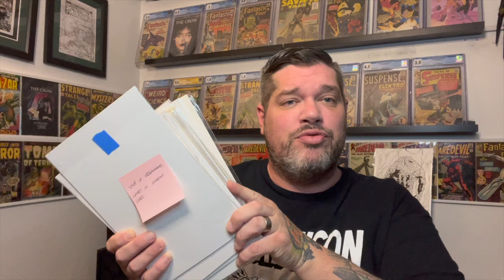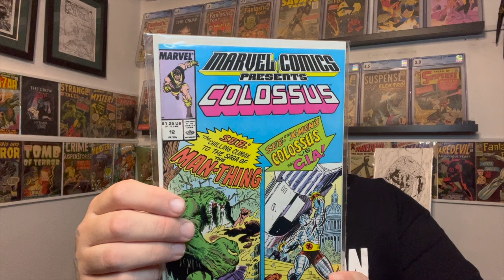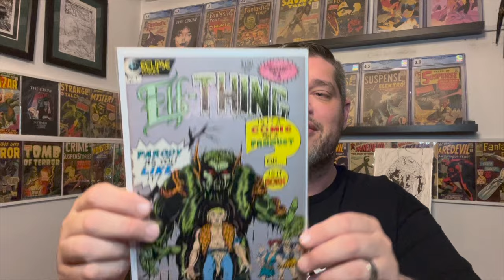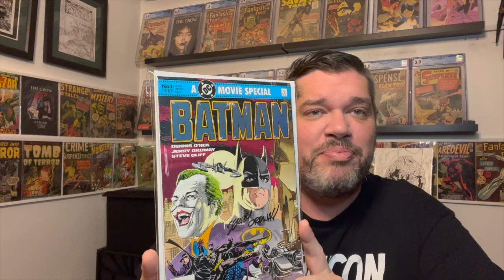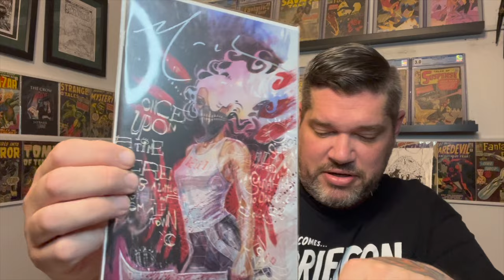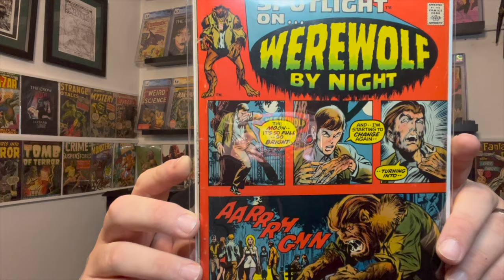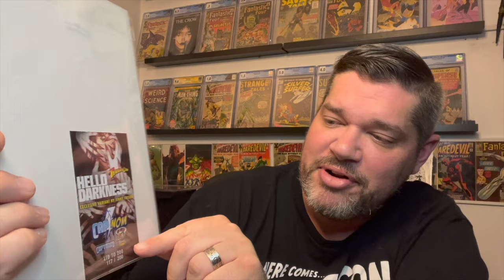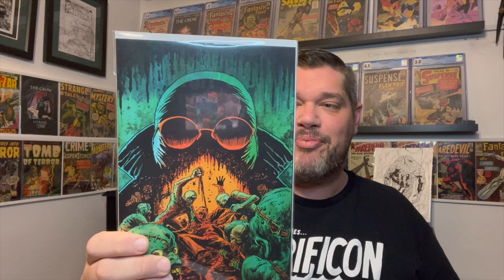Terrificon Day 2! Michael Rooker madness! Key comics pickups! BIG channel announcement!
This video is the follow up to my day one coverage at this year's Terrificon. More crazy celebrity interactions, awesome creator signatures, key comic pickups, and of course wonderful community member pickups! Please bare with me throughout the video as I wasn't feeling well and later tested positive for Covid so it's not my best work but hopefully my excitement shines through.

I am very excited and grateful to announce that I am a finalist in TWO categories for this year's Comic Book Community Awards. Favorite channel in the 1k-5k sub tier as well as best unboxing video or series, also in the same tier.

Please be sure to check out these awesome YouTubers I had the pleasure of meeting at this year's Terrificon. Show them some love and sub them up!

Sellers and/or artists I can recommend:
Whatnot
Robot Monster Island
Chillectables
Travisvick1138
Shrinkys
Paperchasecomics
Verygary_comics
MagicGeeks

Chillectables
Comicfanatic86
nwilson_comics
Rlcomics
A.B._comics
Threesixtycomics
Comicgeekcollectibles (Artist)

Need your comic books pressed and cleaned by a pro? Look no further than Comic Spa!